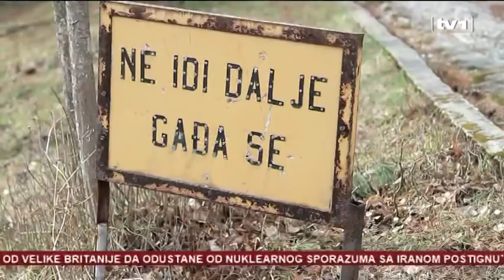Oružane snage BiH - sve samo ne snage - oružije staro, obučeni loše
OS BiH su često su pod lupom javnosti.

Stidljivo se priča da vojnici nemaju dovoljno hrane, ali i da imamo viška naoružanja. Nekad Opremi i obuči, sada Nahrani i obuci.